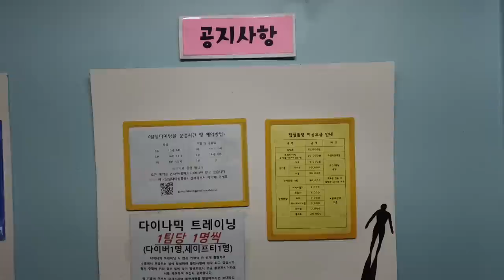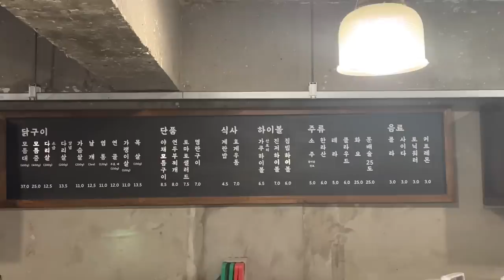[SUB] Under the Sea. 스쿠버 다이빙. 제주도. Vlog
"떴다 캡틴킴" 촬영을 위해 스쿠버 다이빙을 배워봤습니다.
여러분도 함께 제주도 바다 구경해요.
스쿠버 다이빙 어드벤스 자격증 따기 위한 여정